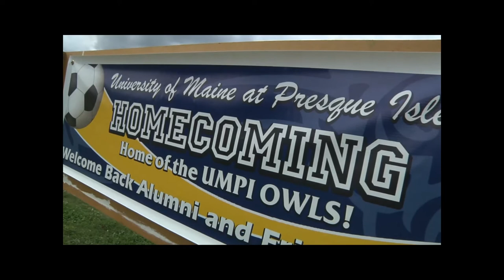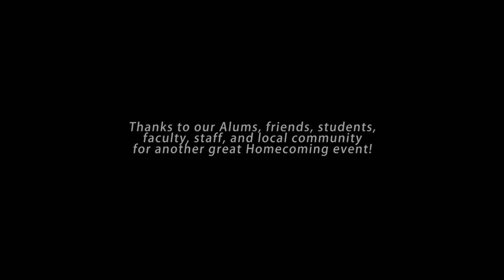UMPI Homecoming 2012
Homecoming 2012 -- this year's alumni weekend was full of events, activities and catching up with old friends. Watch the highlights in this video!